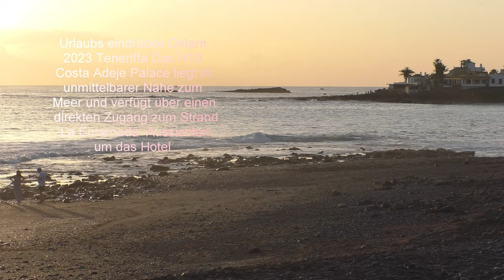Urlaubs eindrücke Ostern 2023 Teneriffa Das H10 Costa Adeje Palace liegt in unmittelbarer Nähe zum M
Urlaubs eindrücke Ostern 2023 Teneriffa Das H10 Costa Adeje Palace liegt in unmittelbarer Nähe zum Meer und verfügt über einen direkten Zugang zum Strand La Enramada  Aussichten um das Hotel